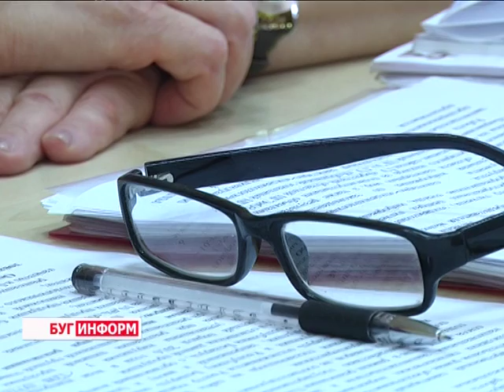2016-08-31 г. Брест. ОИК: пресс-конференция. Новости на Буг-ТВ.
ОИК: пресс-конференция по итогам деятельности комиссии Брестского облисполкома по противодействию обороту опасной и несоответствующей требованиям законодательства продукции.
Часто ли, заходя в магазин или приобретая товары на улице, мы обращаем внимание на сроки годности продукции, её состав или спрашиваем подтверждающую документацию? Скорее нет, чем да. И на это есть несколько причин. С одной стороны, современный ритм жизни заставляет нас постоянно быть в движении и спешке, что просто не дает времени в чем-то детально разбираться. С другой стороны - многие из нас живут со стереотипным мышлением о том, что все и везде проходит комплексную проверку, а остальное зависит от того, совестливый ли продавец или хозяин товара.
На самом деле, так бывает не всегда. Иногда с умыслом, а иногда и по простому человеческому незнанию, на прилавках выставляют по-настоящему опасные товары. Для того чтобы предотвратить такое движение, в городе над Бугом работает специальная комиссия по противодействию обороту опасной и несоответствующей требованиям законодательства продукции. О своей деятельности, а также о планах и результатах рейдовых мероприятий представители ведомства рассказали во время пресс-конференции, которая прошла в стенах Брестского облисполкома.